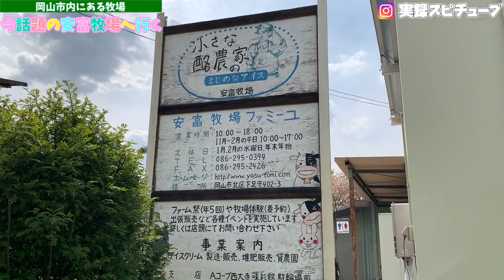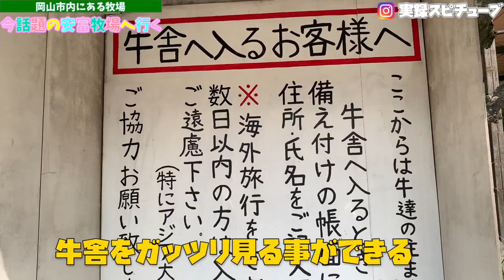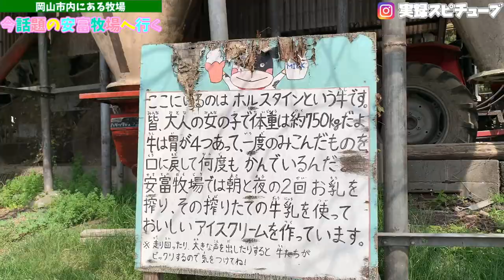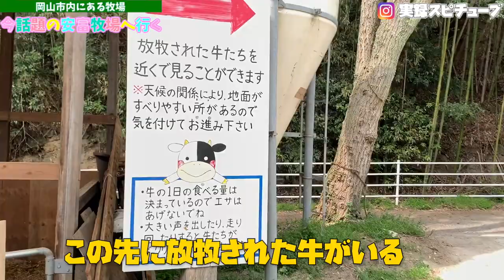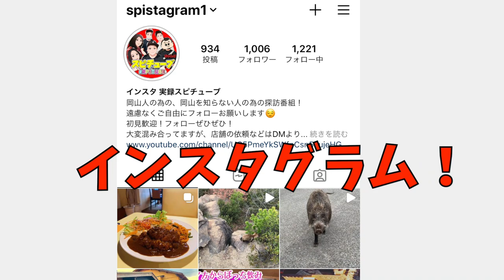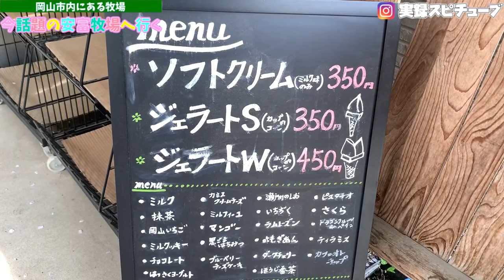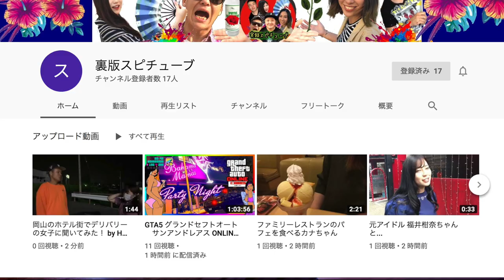【岡山市内にある牧場】安富牧場ファミーユに行ってきたよ！《大人気の食べ物》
住所

岡山県岡山市北区下足守387

web

再生リスト